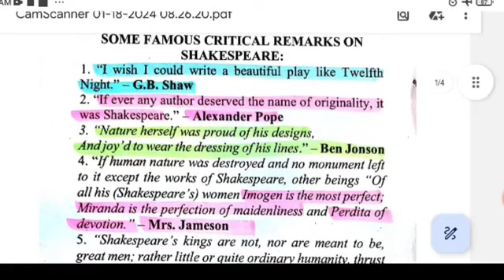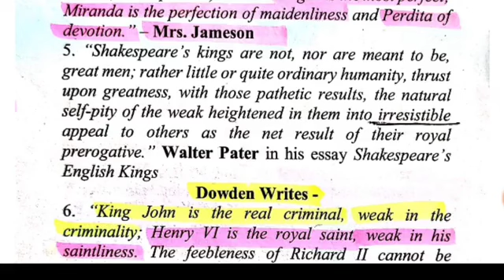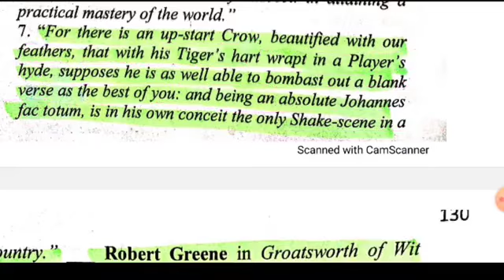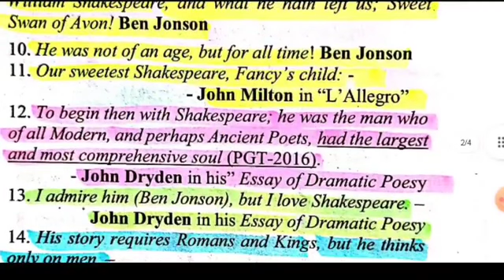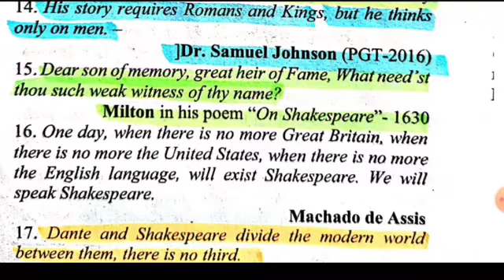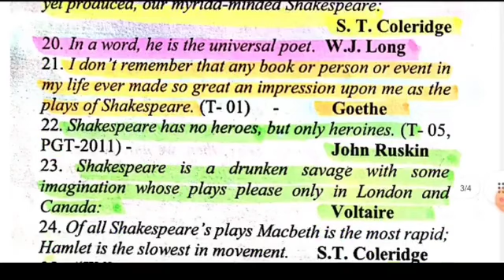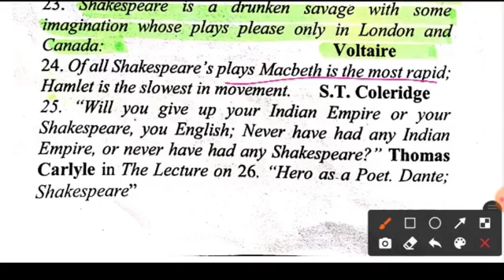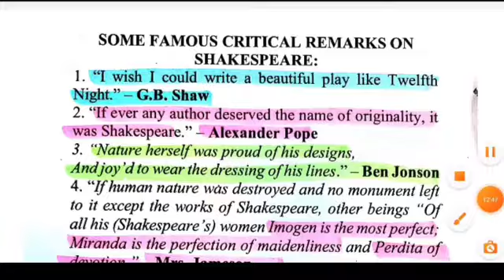Some famous critical remarks on Wiliiam shakespeare(TGT, PGT, LT Grade, GIC Lecturer)